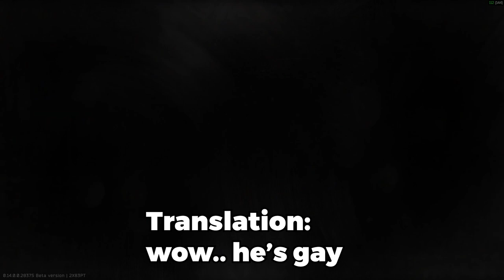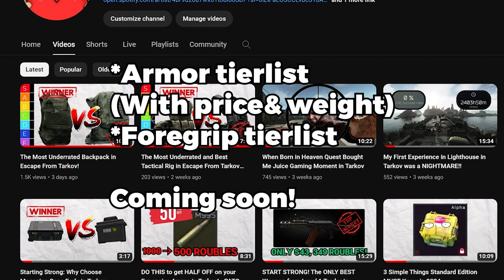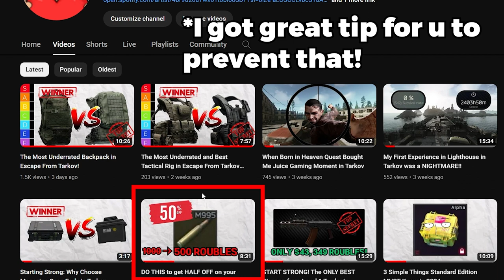I Died 212 Times in Escape From Tarkov.... Here's What I've learned!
In this video, I'm diving into the intense world of Escape From Tarkov where I faced the ultimate challenge - death... 212 times... Got them all recorded and rewatched myself dying in Tarkov. Join me as I reflect on my countless failures and victories, sharing the valuable lessons I've learned along the way. From tactical strategies to survival tips, this video is packed with insights that any Escape From Tarkov player can benefit from.  So, sit back, relax, and let's explore the highs and lows of my journey through Tarkov.